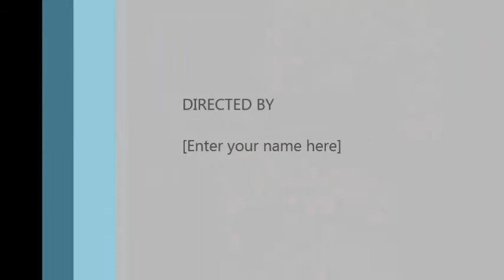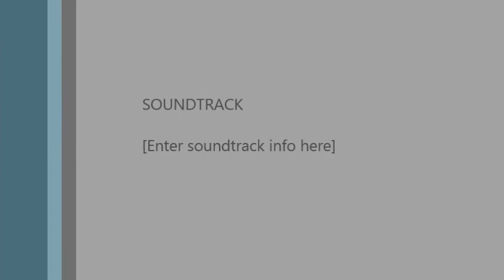The scarlet letter scene